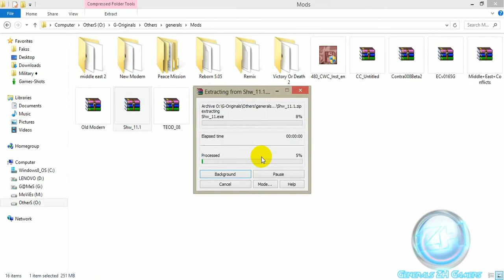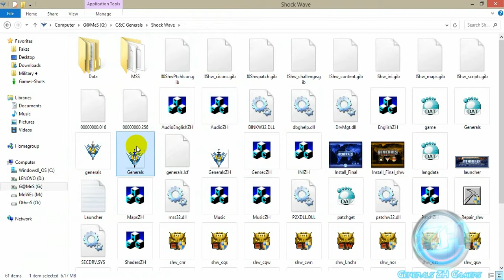مود شوك ويف | Shock Wave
للمزيد حول لعبه Generals ZHو الالعاب الاستراتيجيه الاخرى

يُـشرفنـا انضمامكم الى .